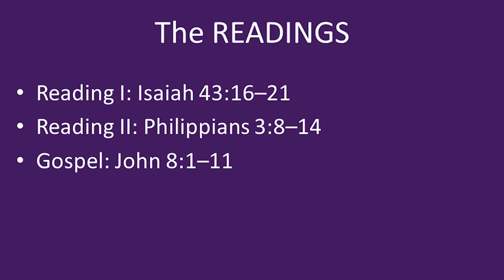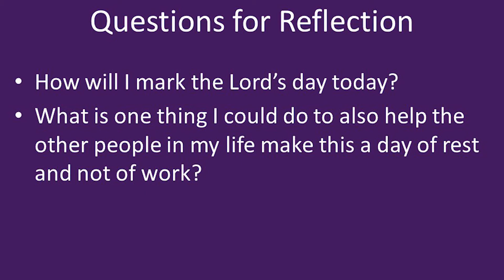How Does Jesus Avoid The Trap Of The Pharisees? - Tea Time with the Word - 3 April 2022